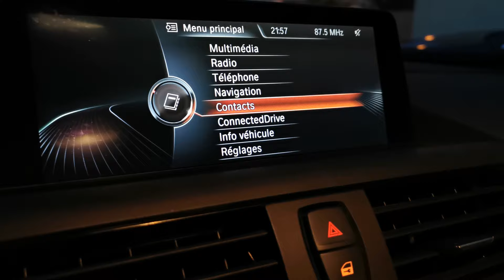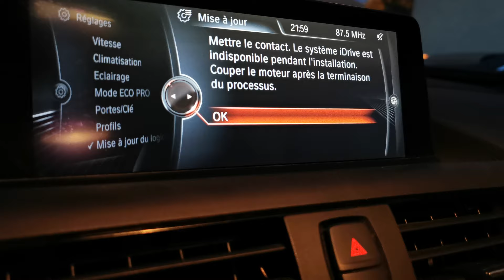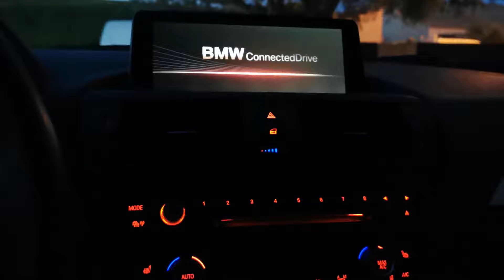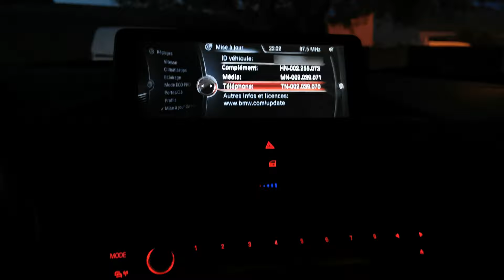BMW : Mettre à jour GRATUITEMENT le système informatique de la voiture !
Mise à jour complète du système logiciel de ma BMW F20, je ne parle pas du gps qui sera traité dans un autre tuto !